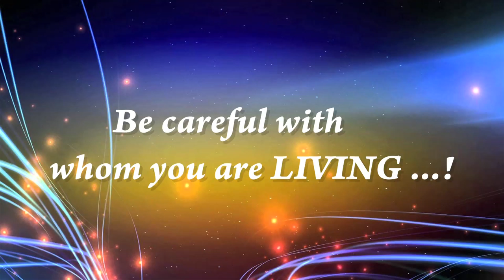BE CAREFUL WITH WHOM YOU ARE LIVING | Calvary Temple Short Messages English